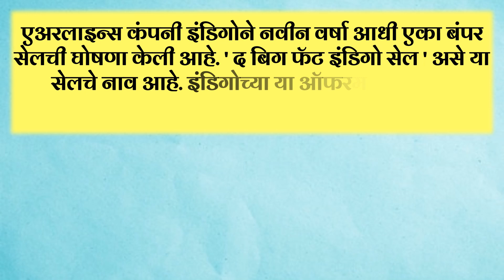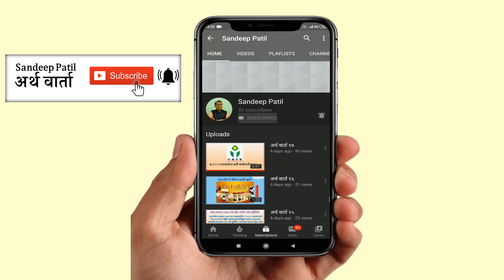अर्थ वार्ता ५०